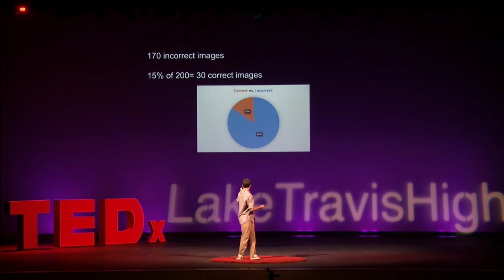First impressions | Walker Steck | TEDxLakeTravisHigh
Walker Steck asks us to delay judgment for just fifteen seconds before making a decision about someone we have just met – he or she just might prove to be a new best friend or the love of a lifetime.

Walker enjoys playing any sport involving a paddle: tennis, racquetball, ping-pong, badminton, and pickleball. Because he values relationships, he understands the importance of accepting people as they are, even from the very first impression.